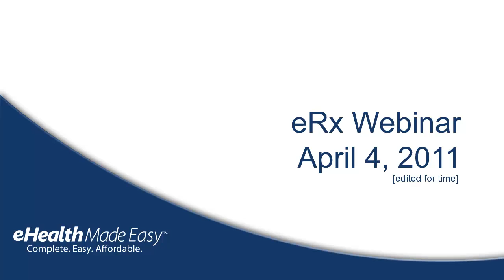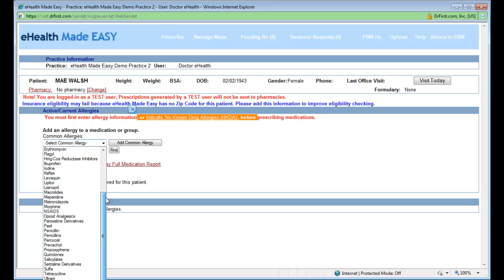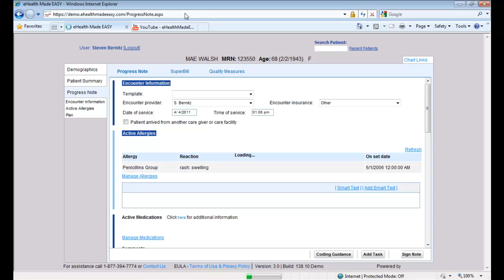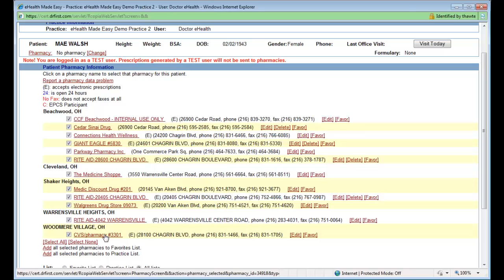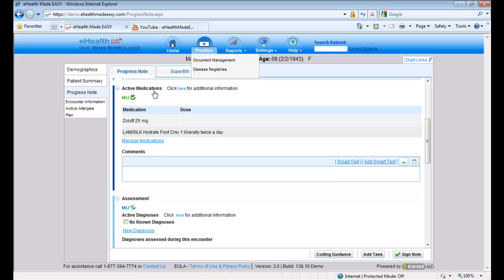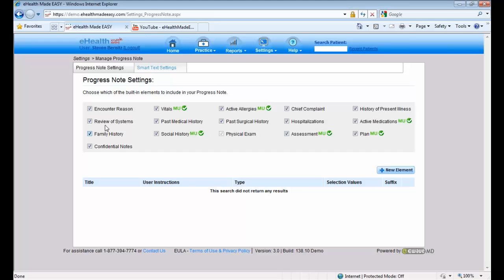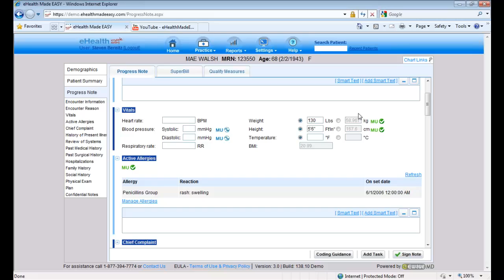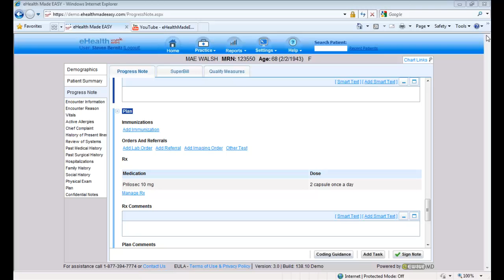eRx Webinar - April 4, 2011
Join Steve Bernitz as he reviews our eRx Module with a single sign-on to Dr. First.